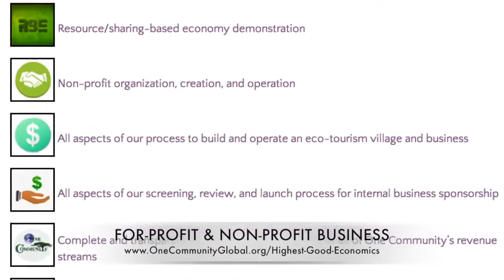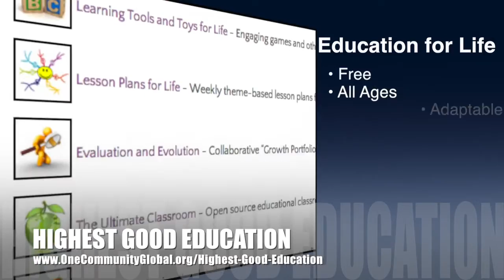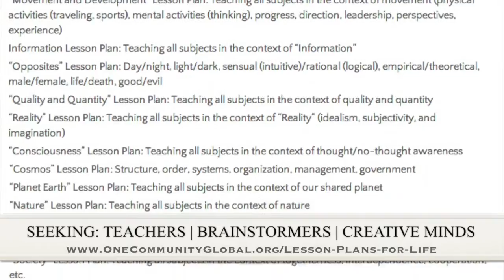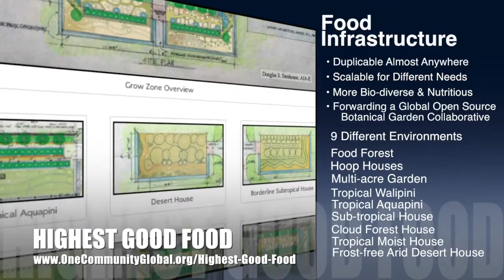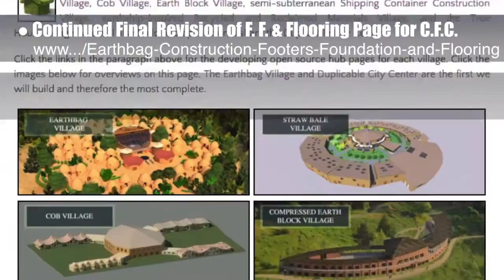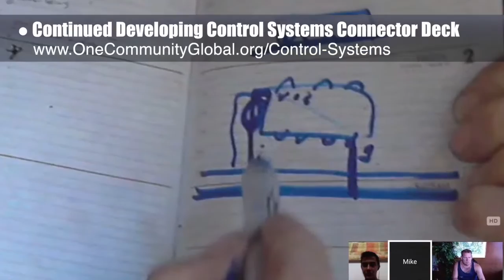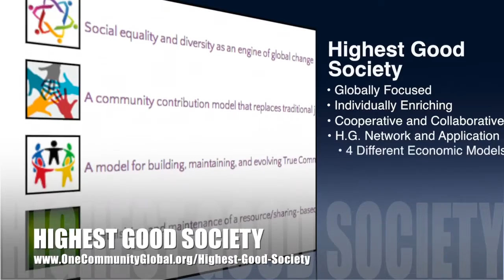Reinventing the Sustainability Industry - One Community Weekly Progress Update #135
“Reinventing the sustainability industry as an open source and collaboration-focused industry will speed innovation, lower costs, improve quality, maximize producer and inventor benefits, and speed progress towards a sustainable planet for all. A truly comprehensive and holistic approach to developing the necessary foundations for this is open source sustainability solutions combining food, energy, and housing with ecocentric models for fulfilled living, education, sustainable economics and earth stewardship. One Community calls this living and creating for The Highest Good of All. This is the October 25th, 2015 edition (#135) of our weekly progress update detailing our team's development and accomplishments."

REINVENTING THE SUSTAINABILITY INDUSTRY
INTRO: @1:03
SUMMARY: @7:00